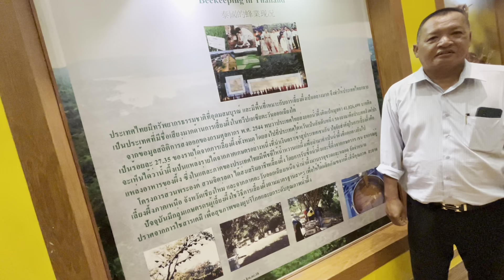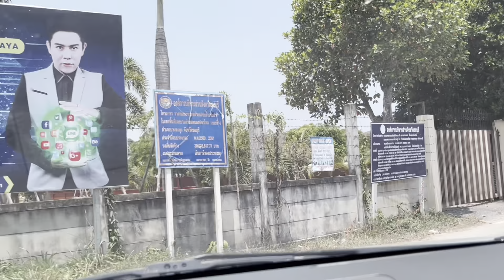Pattaya Thailand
Visiting Big Bee Farm And Crocodile Farm before traveling to Bangkok - May 21, 2023